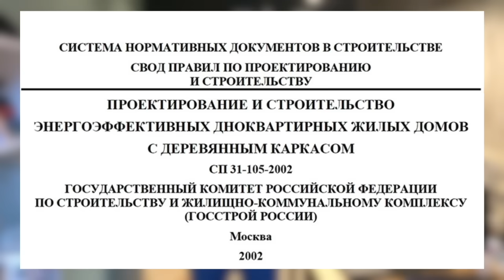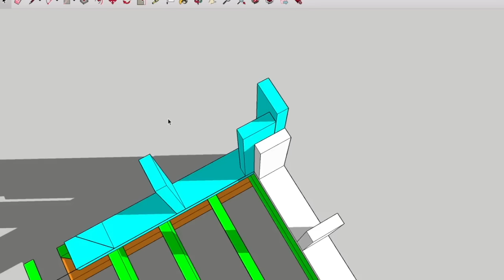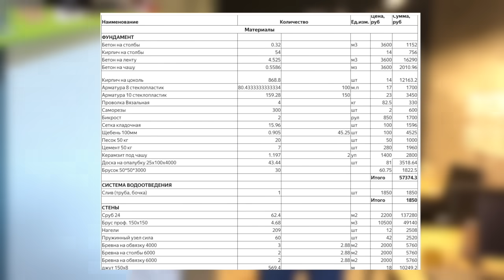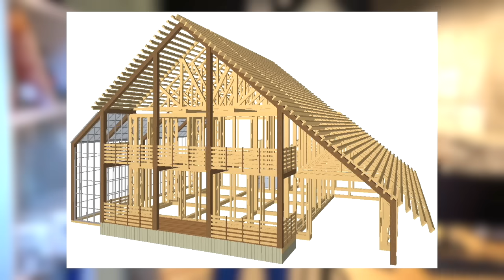Cтоит ли строить каркасный дом? | 10 лживых мифов о каркасниках!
☛Наш сайт с большим каталогом каркасных домов

Мастерская загородного строительства "Колосов Хауз" | каркасный дом под ключ | строительство каркасных домов
Ведущий канала Владимир Колосов

Как построить каркасный дом? Каркасный дом плюсы и минусы у всех разные! Я знаю про каркасное строительство достаточно, чтобы развеять мифы о каркасном доме! Почему каркасная технология такая популярная? Каркасный дом - отличный выбор, главное не слушайте мифы про вымышленные минусы каркасного дома. Построим для вас каркасный дом с нуля! Задумали построить каркасный дом своими руками? Добро пожаловать на мой канал. Я расскажу все про дом из каркаса. Поговорим про каркасный дом Мифы и реальность!

Всем привет! ✌ С вами Владимир Колосов!

Уже много лет я занимаюсь каркасным строительством и за это время я наслушался множество разных возражений и мифов! Сегодня я решил назвать для вас ТОП-10 мифов о каркасном строительстве и опровергнуть их раз и навсегда!

Например, миф №1: каркасный дом холодный и не выдерживает сильных морозов. Или вот мой любимый миф: все компании строят одинаково! Разница лишь в используемых материалах, толщине доски и пр.

Смотрите новый выпуск! Какие из этих мифов известны вам? Пишите в комментарии, если вас волнует какой-либо вопрос, который я не разобрал.

Получите бесплатную консультацию по строительству вашего будущего дома. Заходите на наш сайт и оставляйте заявку или звоните.